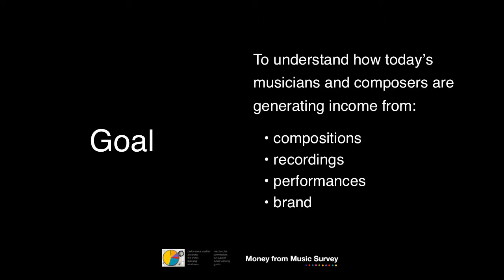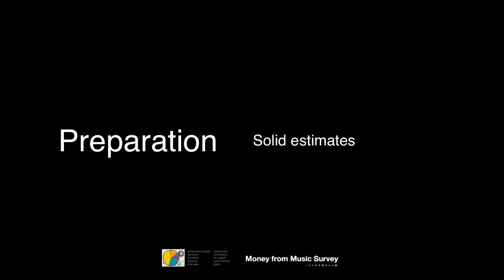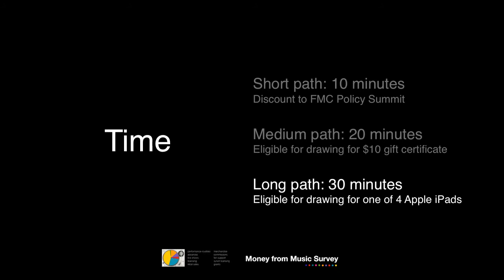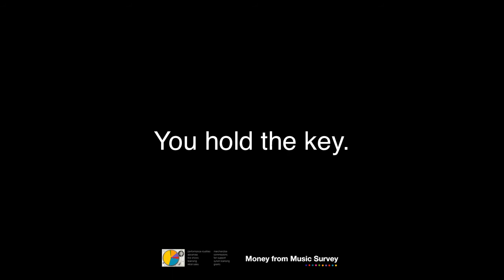How Do You Make Money from Music? Survey Introduction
Learn about Future of Music Coalition's Money from Music survey, which is collecting vital information from US based musicians and composers from Sept 6 - Oct 28, 2011. This 3 minute video describes the survey's goals, target audience, structure and anticipated outcomes.